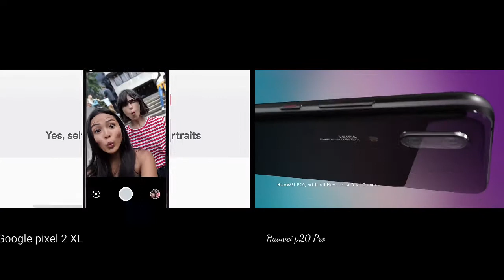Huawei p20 Pro vs Google pixel 2XL camera